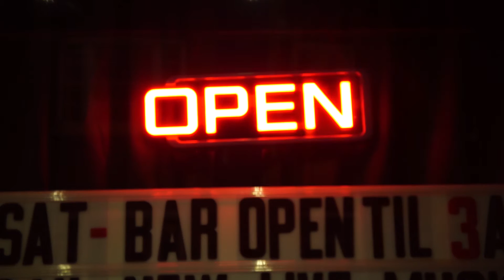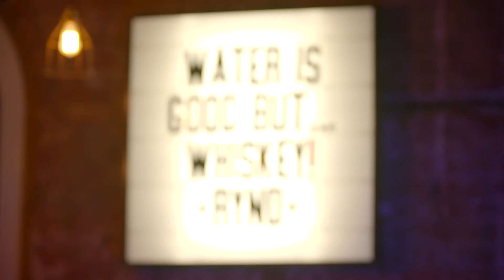In The Heart Of The City - Steve Morano - Live RYND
Steve Morano Vocals-Guitar
Hugh Turner - Electric Guitar
Lawrence Green - Keys
Paul Glover - Drums
Allan Penford - Bass
Thanks to my band, Chalky & Chalkstar Films & crew. All you showed up to support the event and RYND.
Filmed by- Chalkstar Films
Audio Engineering - Ali McLeod
Audio & Video editing - Steve Morano